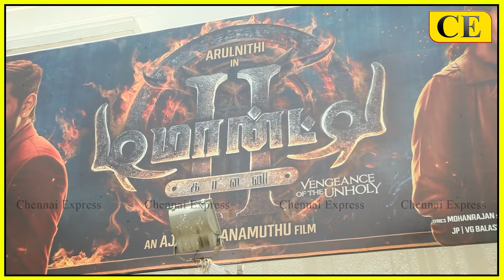படம் எப்படி இருக்கு Demonte Colony 2 Public Review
DemonteColony2 in theatres FROM TODAY, catch it on the big screens for a freaking scary ride!

for Advertisement enquiries PL Contact